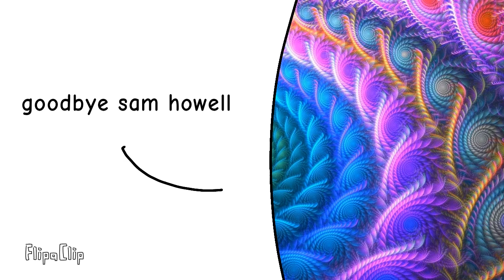The true god vs scp 3812